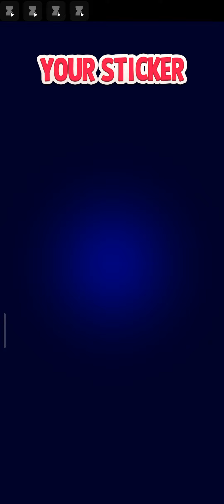solo challenge perfect heist vertical rush + bigger board 15000 score | match masters solo challenge